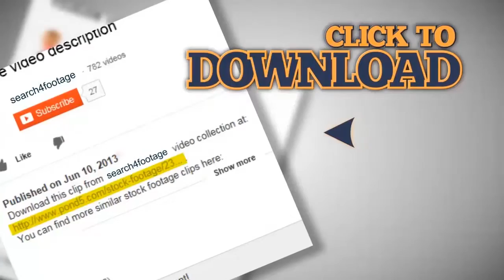Beautiful woman in Mask with an old footage effect. Stock Footage